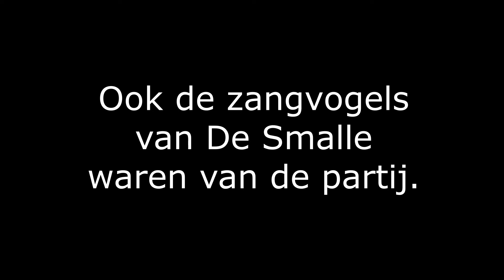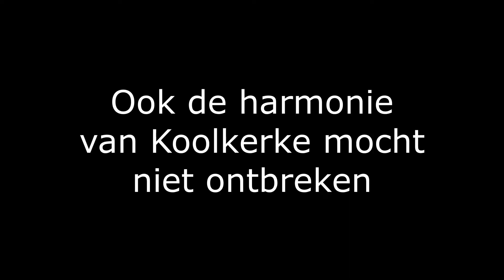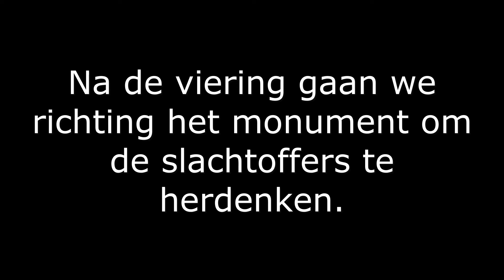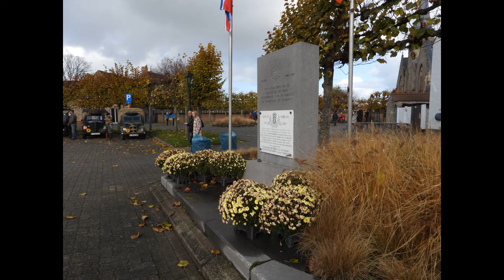Vredesviering Koolkerke 21/11/2021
Een kleine montage van foto's en filmpjes van deze dag.